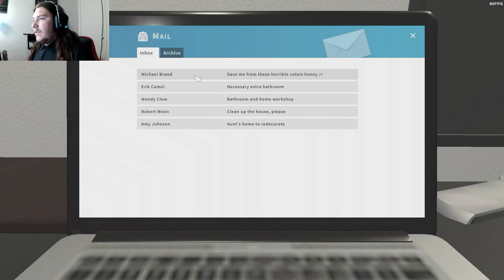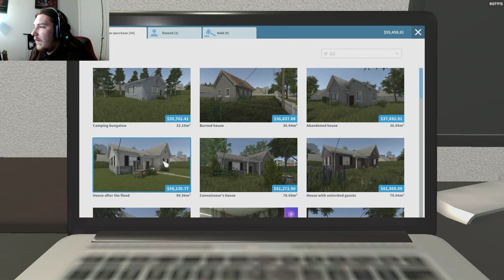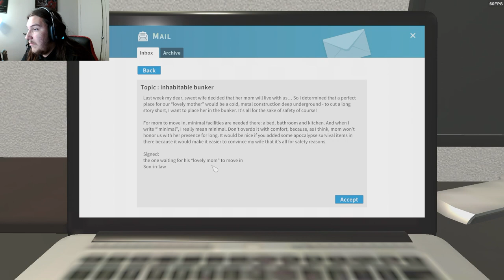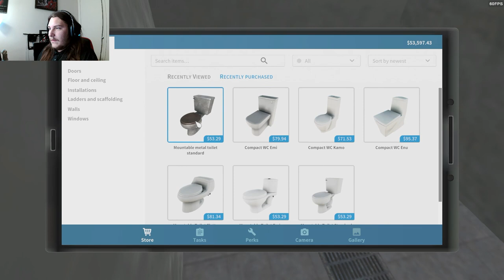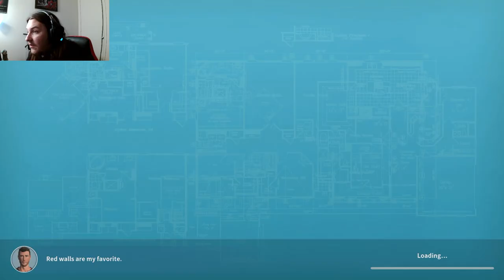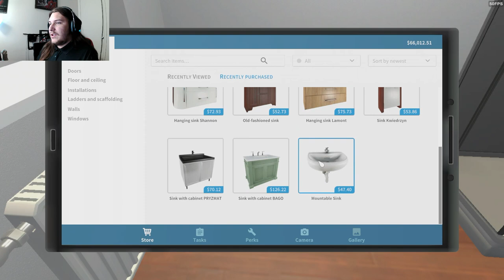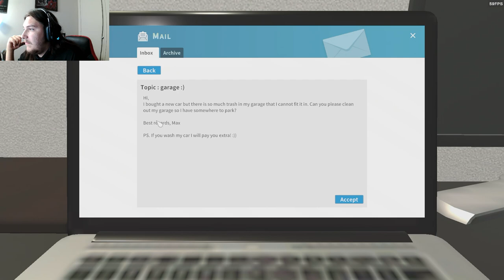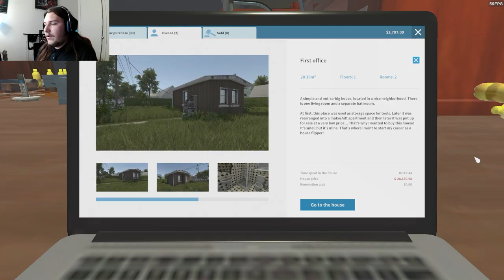We Bought The House!! (House Flipper Ep 7)